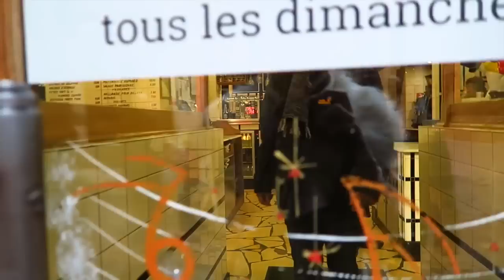A Weekend In Brussels | TRAVEL VLOG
ASIA TRAVEL VLOGS

GREECE TRAVEL VLOGS

Jenny ♥